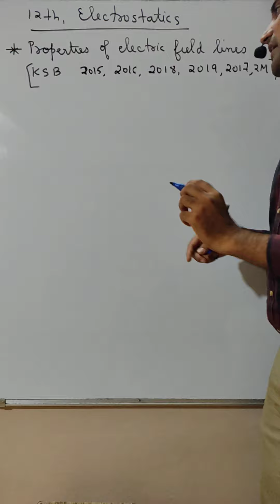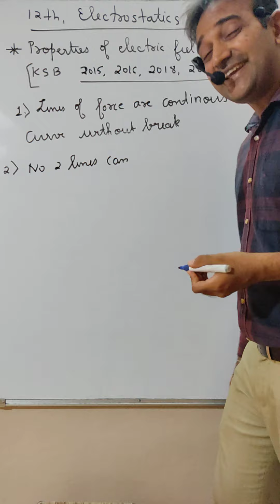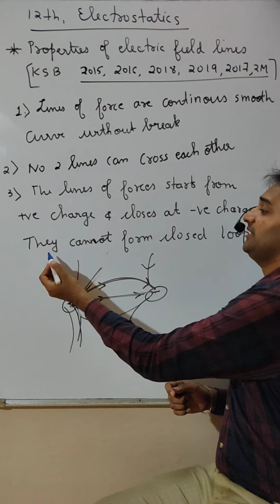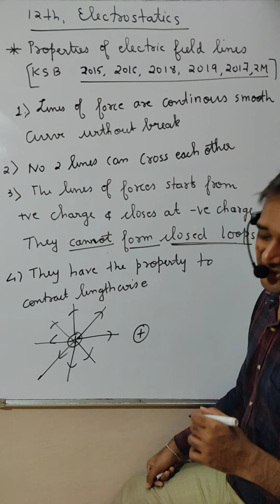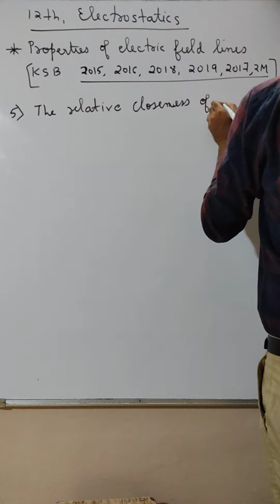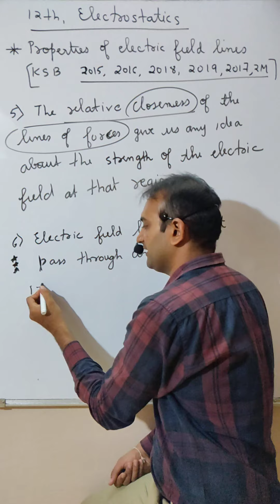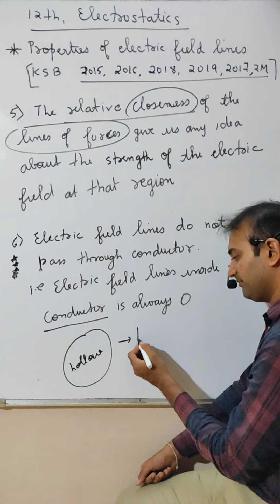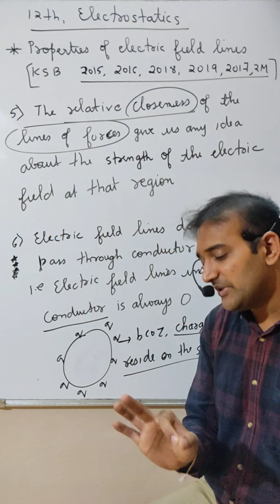#11 | Class 12 | Electrostatics | CHP No. 01